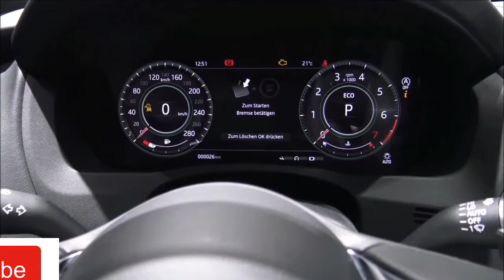2020 Jaguar XE P300 R-Dynamic S Review: 4 Things You Need To Know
2020 Jagaur XE - Interior and Exterior Walkaround.

2020 Jagaur XE - Interior.

The refreshed 2020 Jaguar XE boasts a sporty demeanor and some nice interior highlights, but many of its rivals are more athletic, have easier-to-use technology, and provide comfier rear seats. This sedan does not have an overall score or ranking because it has not been fully crash tested, and it lacks a reliability rating.

Research & Ratings

The 2020 Jaguar XE is unranked in Luxury Small Cars due to missing safety data. Currently, the Jaguar XE's overall score is not available, though its Critics' Rating, Performance score, and Interior score are based on our evaluation of 26 pieces of research and data.

Is the Jaguar XE a Good Car?

The Jaguar XE is a decent luxury small car, but there are far better cars in the class. Its rear seats are cramped, and many rivals have more straightforward infotainment systems. On the plus side, the XE has capable turbocharged engines, agile handling, and a smooth ride. It also has a good-looking interior with sumptuous front seats and plenty of tech features.

Should I Buy the Jaguar XE?

It's hard to justify buying the XE over many stronger and cheaper classmates. Most rivals offer everything the XE does, and in many cases, they offer more. At the very least, shoppers should compare the XE to alternatives like the BMW 3 Series and the Mercedes-Benz C-Class.

Thinking of leasing a Jaguar XE?

The U.S. News Best Price Program saves users an average of $3,206 off the MSRP, and a lower price equals lower monthly lease payments. That means you could see a savings of $90 a month on a 36-month lease.

Should I Buy a New or Used Jaguar XE?

The 2020 Jaguar XE belongs to a generation that began with the 2016 model year. The 2020 XE has a smaller trunk than the 2019 by 1.6 cubic feet, and its sole engine is now a turbocharged four-cylinder. Earlier models offered turbodiesel and V6 powertrains.

New standard features for 2020 include Apple CarPlay, Android Auto, forward collision warning, automatic emergency braking, lane keep assist, driver drowsiness monitoring, and more. There are some new available features as well, including a video rearview mirror, which uses a camera to provide an unobstructed view of what's behind the vehicle.

There are few differences between the 2019 and 2018 models. For 2019, Jaguar added a standard rearview camera and a 10-inch touch screen. These features were previously available, but for an extra cost. You can likely save money by buying a used XE instead of a new one, but you'll miss out on the many updates added for the 2020 model year.